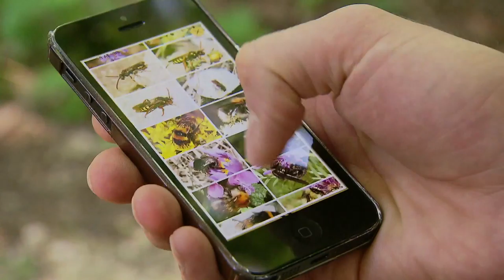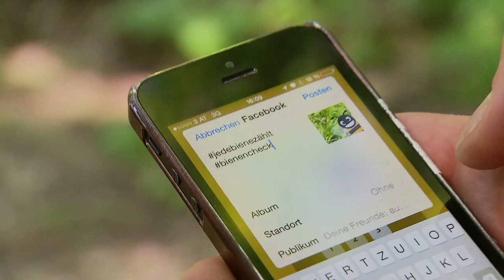GLOBAL 2000 Untersuchung: Pestizidcocktails in österreichischen Ackerpfützen gefährden Bienen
Die österreichische Umweltschutzorganisation GLOBAL 2000 nahm im Zeitraum zwischen 14. und 30. Mai in Niederösterreich, Oberösterreich, Burgenland, Steiermark und Kärnten insgesamt 32 Proben aus Wasserpfützen, die sich infolge starker lokaler Regenfälle auf landwirtschaftlichen Flächen gebildet hatten. Die Proben, die von Mais-, Raps-, Soja-, Getreide-, Obst- Feldgemüse- und Weinbau-Flächen sowie von einem an eine Ackerfläche angrenzenden privaten Hausgarten stammten, wurden an der Lebensmittelversuchsanstalt (LVA) Klosterneuburg auf Pestizide untersucht.